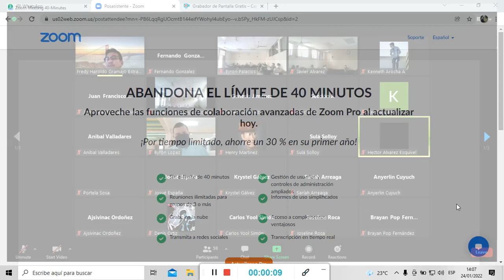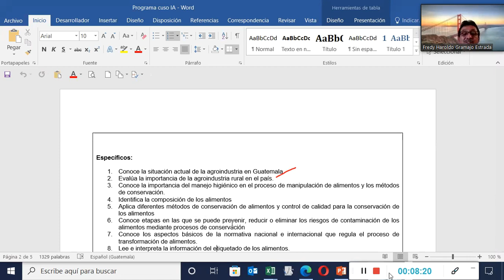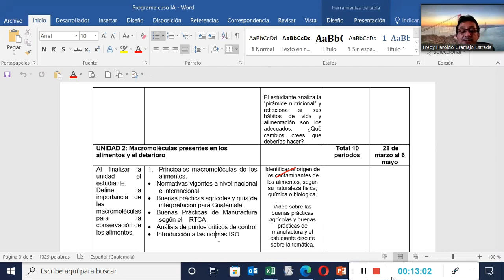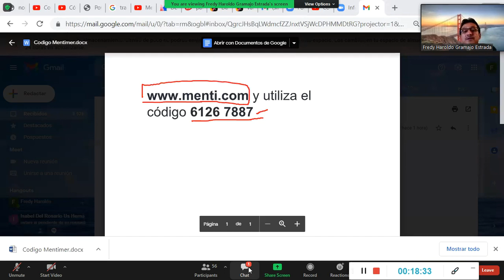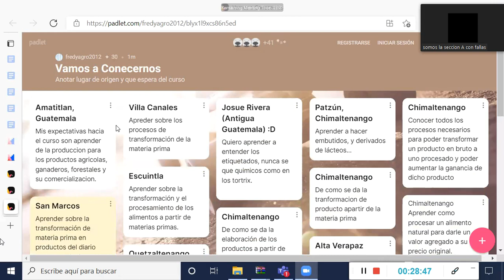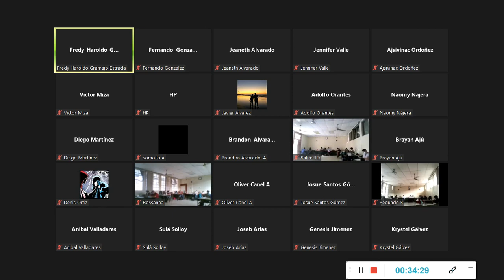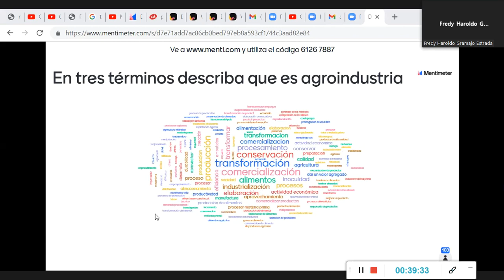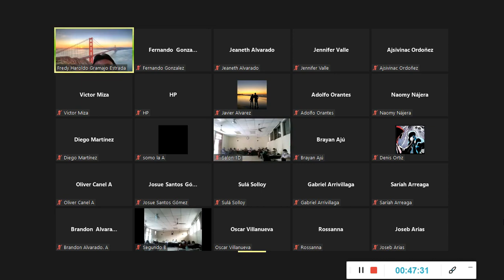Clase de Agroindustria: Introducción al curso